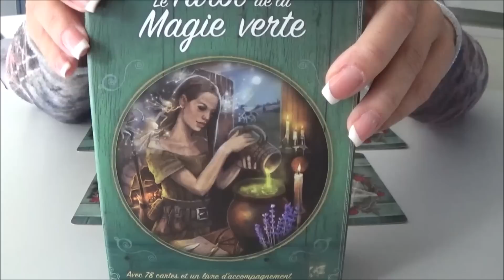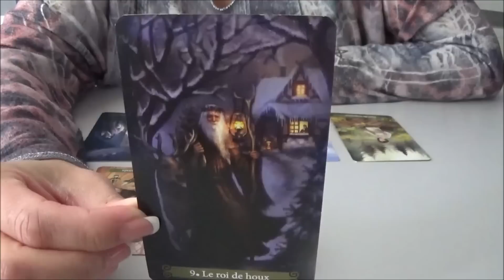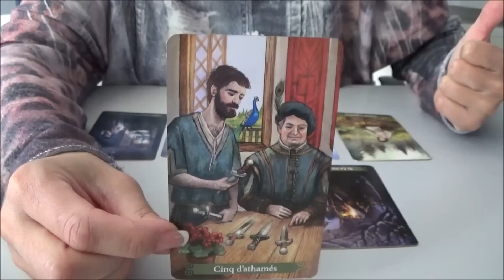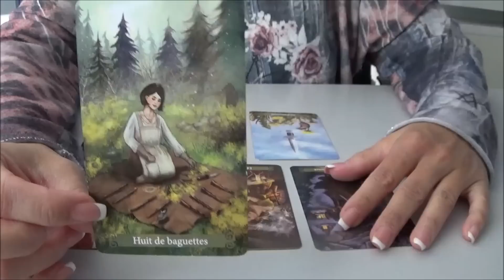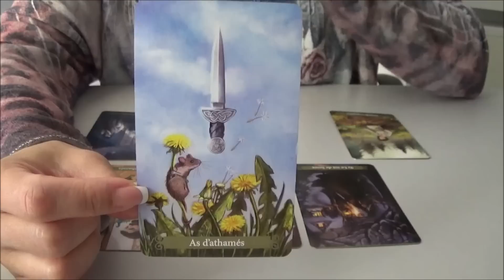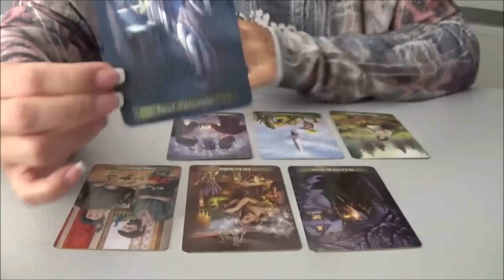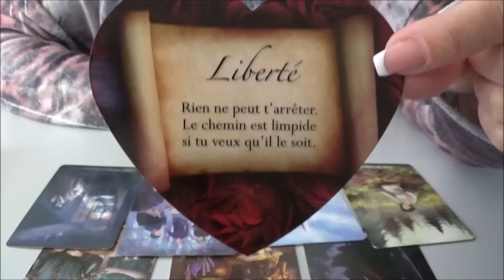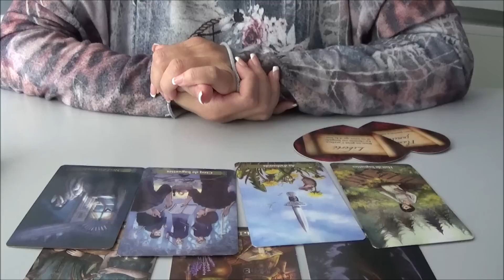Verseau - Mai 2023 - "Une accélération soudaine"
Light seear's tarot
Tarot les belles créatures
Tarot des sorcières
Starchild Tarot

Messages d'éveil
Lumière intérieures
Oracle des amoureux
Le petit oracle des âmes amoureuses

Coralie 💖